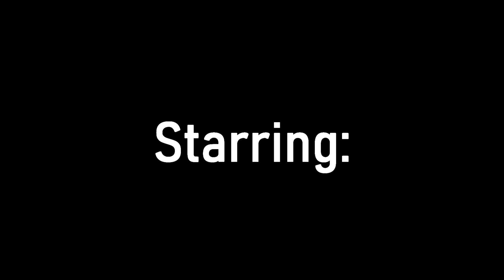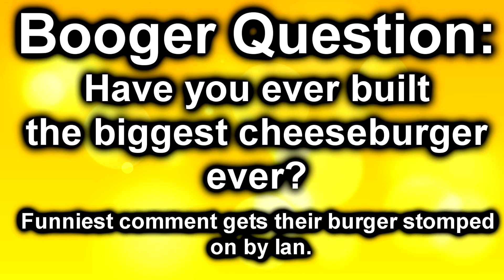THE OBSERVATORY! | Chef Pee Pee HARDCORE [Pt. 2]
CHEF PEE PEE HARDCORE FEATURING
IAN
BEN
NICK
AND JOSH.
CREDITS:
IDEA: IAN AND BEN
BORDERS: JOSH
LOGO: IAN
THUMBNAIL: JOSH

RESOUCE PACK: BEN (& NICK)
SKINS: IAN

ICONS: JOSH
EDITING: BEN
FARTING: NICK